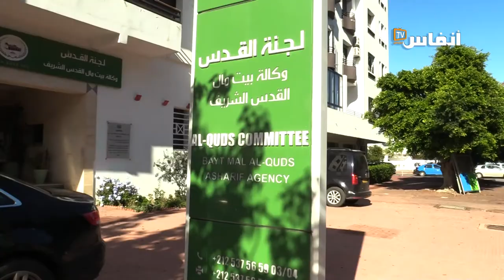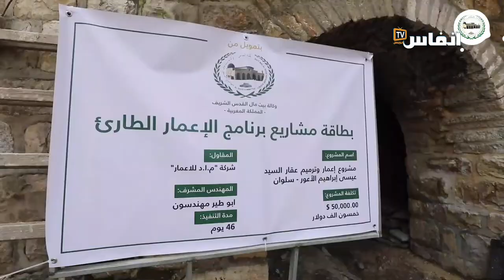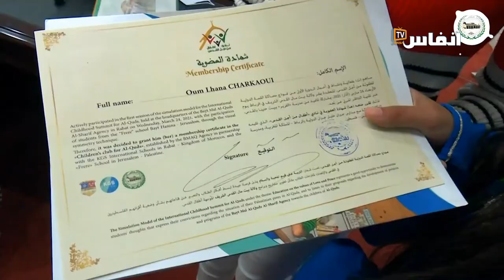لا مزايدات سياسية في قضية فلسطين وهذه حصيلة بيت مال القدس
تُواصل وكالة بيت مال القدس الشريف، الذراع الميدانية للجنة القدس، المنبثقة عن منظمة التعاون الإسلامي تأدية رسالتها في حماية القدس ودعم صمود أهلها المرابطين.
ورغم محدودية التمويل، تقوم الوكالة بتنفيذ مشاريع حيوية ذات الأثر المباشر والملموس على حياة السكان المقدسيين وحماية المدينة والمحافظة على تراثها الديني، وخصت هذا العام قطاع التنمية البشرية بأولية خاصة.

# أخبار_عاجلة